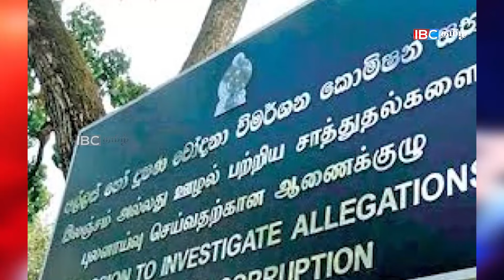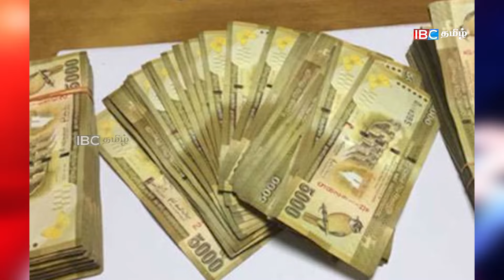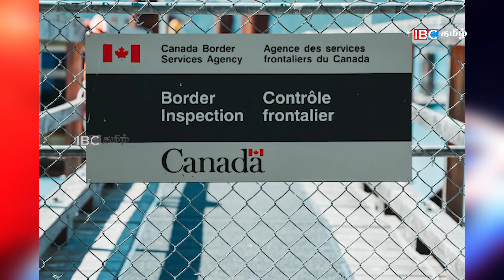காலைநேர செய்திகள்- 09.06.2024 | Sri Lanka Tamil News | Morning News Sri Lanka | Jaffna News